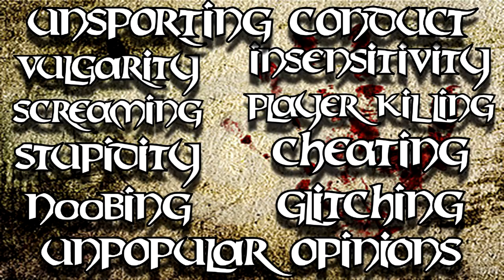Planet Explorers #2 - Being Attacked By A Mosquito Hawk + Jurassic Park